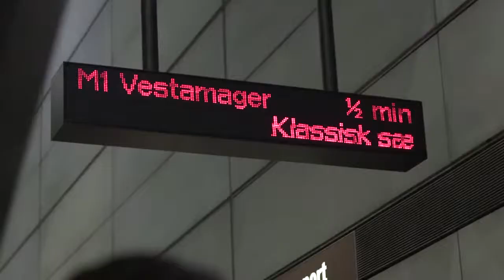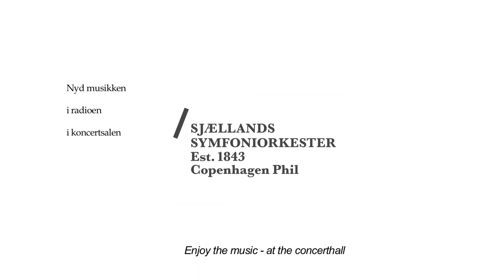Un viaje muy Especial - Flash mob in the Copenhagen Metro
In April 2012 Copenhagen Phil (Sjællands Symfoniorkester) surprised the passengers in the Copenhagen Metro by playing Griegs Peer Gynt. The flash mob was created in collaboration with Radio Klassisk All music was performed and recorded in the metro.

The sound: The Copenhagen Metro is very quiet and the recording you hear is where the train is standing still. That's why the recording you hear is so clean and crisp - and the sound is actually surprisingly good in the Copenhagen metro. We did this deliberately because we feel that a good sound experience is vital when trying to portray the actual experience that day. Further to the main recording, when the train was standing still, the recordings from the cameras was, as far as possible, mixed into the sound.

Quote from the sound technician: I recorded the sound with XY Oktava MK-012 supercardioid microphones close to the soloists and a set of DPA 4060 omnidirectional microphones as overhead for the rest of the orchestra. For some of the closeups